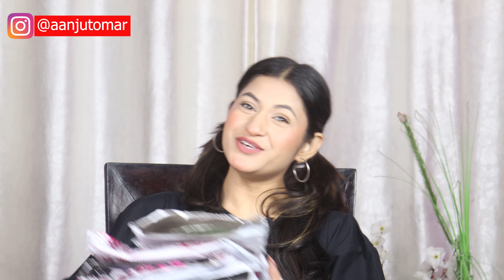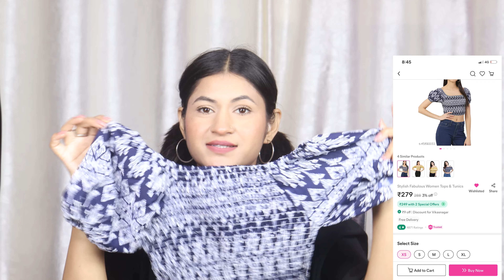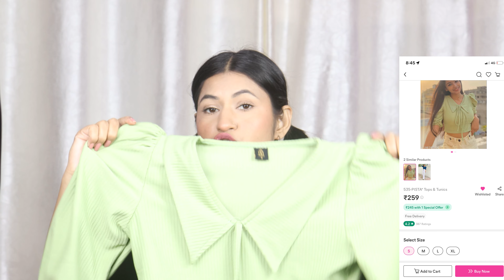Trendy Meesho Tops Haul Under Rs.300 | Try On Haul [Worth it?]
Top links-
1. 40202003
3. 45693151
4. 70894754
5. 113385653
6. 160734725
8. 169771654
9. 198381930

Huge Meesho Tops Under 300 | Starting From Rs170 | Itna Sasta | Anju Tomar |